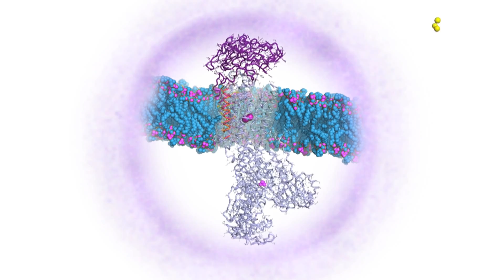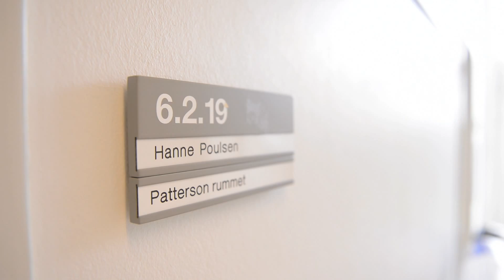Hanne Poulsen (Dansk)